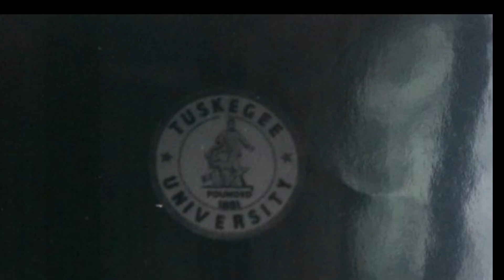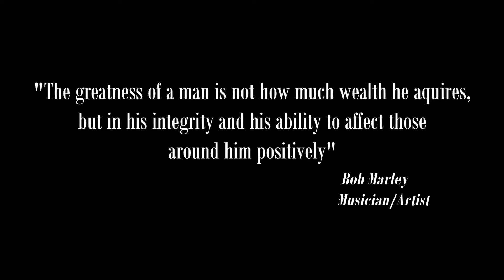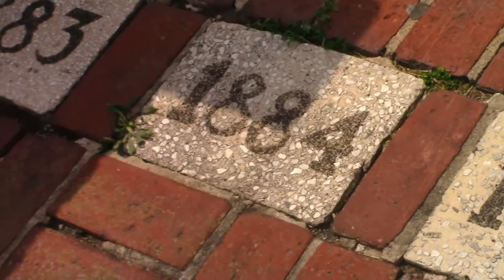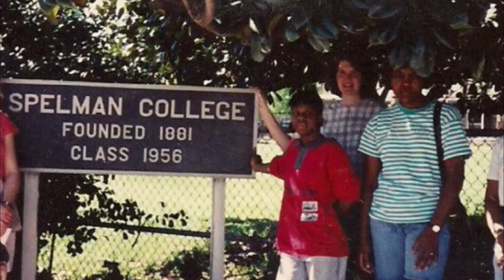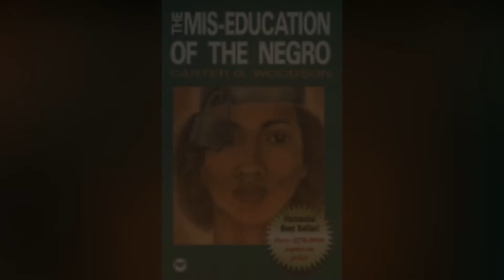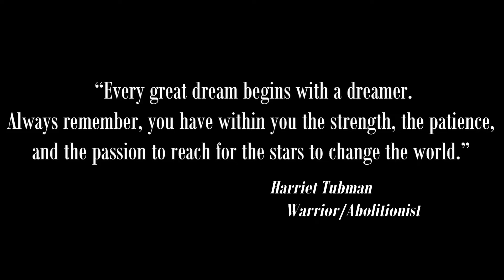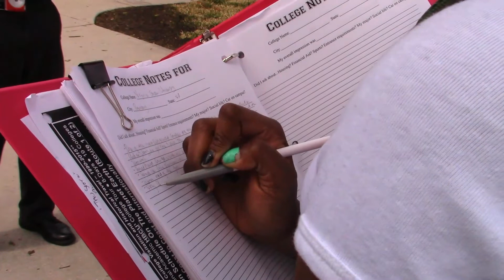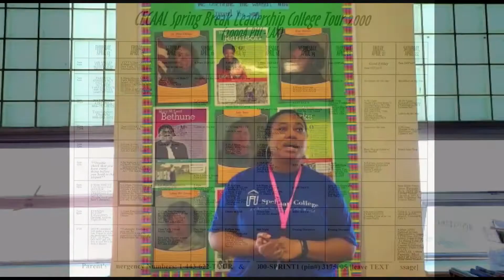The HBCU College Tour Experience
Summary of College Visitation Charities HBCU College Tour Experience.

Edited by Roxanne Lanette

A Brown Rebel Filmworks Production